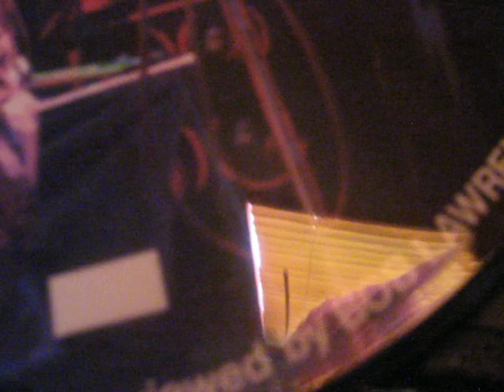Siouxsie & Steve Severin interview vinyl picture disc - Side B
Side B on the vinyl picture disc. Amusing she gets a little more pissy on this and she is not a fan of The Damned.